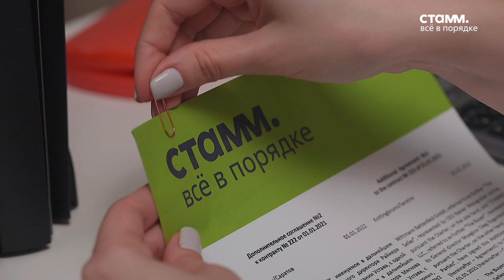СТАММ все в порядке